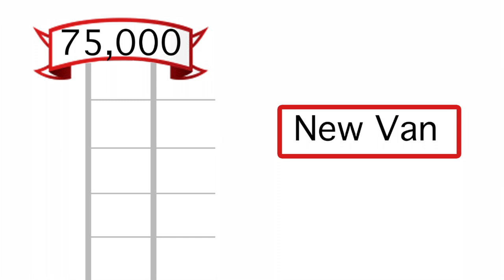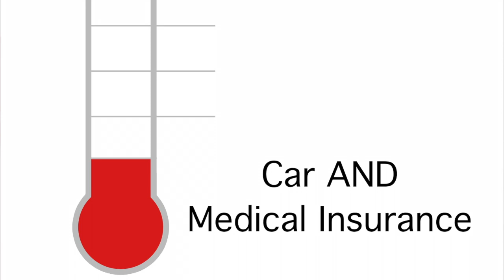Jazzmyn Banks' Go Fund Me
Help Jazzmyn get a new Specialized Wheelchair-Accessible Van